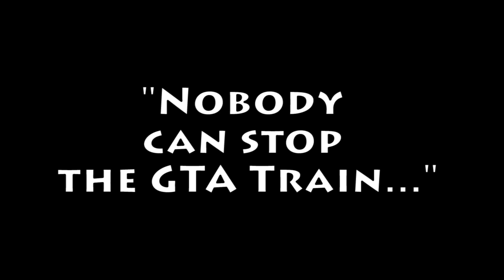Have We Stopped The GTA Train? Train Madness - GTA V Cinematic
We tried different ways to stop this train through 5 different ways and attempts. Find out if we have stopped the it!

COMMENT if you have stopped this train and how you did it! i really want to know how :)

►Get ANY Game ( Ps4-Xbox one-pc) for a very CHEAP Price